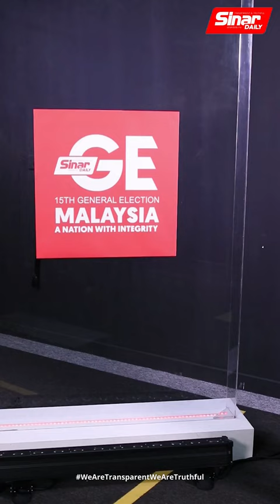LAST LAP GE15 Teaser 1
Presenting Kamarul Baharin Harun for Sinar Harian and Sinar Daily’s 15th General Election coverage.

Join him on LAST LAP GE15 with the most hard hitting questions and critical issues that needs to be answered.

Starting tomorrow 12noon and 830pm on all Sinar Harian and Sinar Daily platforms.